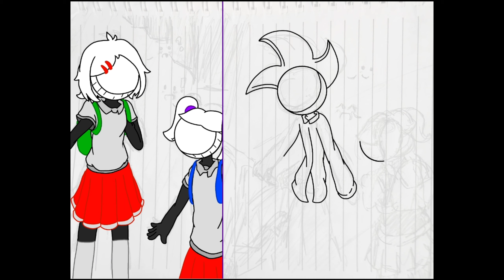Fancy Pants World - School Pick-Up!